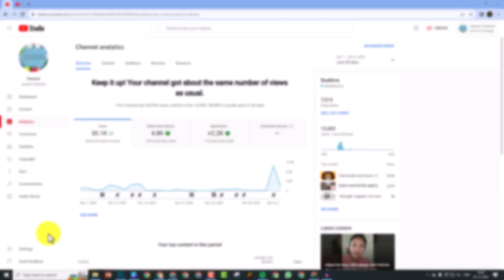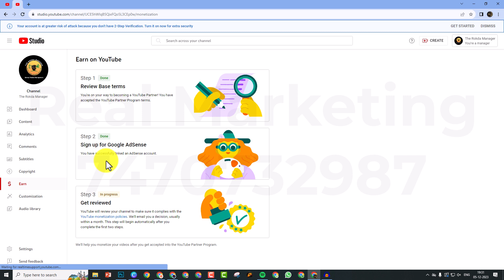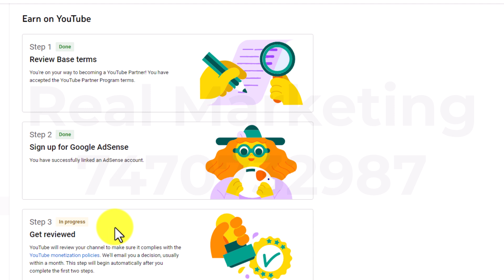4000 Hours Watch time Kaise Complete Kare | How To Complete 4000 Hours Watch time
4000 Hours Watch time Kaise Complete Kare | How To Complete 4000 Hours Watch time | 4000 watch time

Your Queries -
4000 hours watch time kaise complete kare
4000 hours watch time
4000 hours watch time trick
4000 hours watch time kya hai
complete kare mobile se
4000 hours watch time kaise dekhe
4000 watch hours youtube
4000 watchtime kaise pura kare
4000 watch time
4000 watch time kya hota hai
4000 watchtime kaise pura karen
4000 watch hours youtube tamil
4000 watch time ke liye kitne views chahiye
4000 watch hours and 1000
4000 watch time kaise kare
watch time kaise badhaye
4k watch time kaise complete karen
4k watch hours youtube
4k watch time
4k watch time trick
4k watch time kaise badhaye
4000 hours watch time me kitne views hote hain
4000 hours watch time kaise
complete kare shorts
4000 hours watch time kaise
complete kare 2022
4000 hours watch time kaise
4000 watchtime kaise complete karen